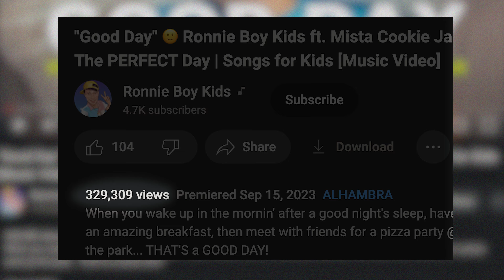Behind the Scenes of the "Good Day" Music Video with Ronnie Boy Kids & Mista Cookie Jar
Behind the Scenes Videographer - Amy Fan

Song Credits
Producer: Marc Lawrence
Writers: Ronnie Boy Kids, ​⁠​⁠​⁠​⁠​⁠@MistaCookieJar, Marc Lawrence, Jujuan Gailey

Video Credits

Friends: Eve, Conor, Skyler, Stella, Blake, Lauren Cullen, Jenny Llave, ​⁠​⁠​⁠​⁠​⁠​⁠‪@EvieKidsTV‬ , Meriden Angeles, Steve Angeles, Kayden, Rommel Andaya, Harmony, Marc Lawrence, Casey,  Lyric, Crystal

Special thanks James Aquino (Wilshire Physical Therapy), Lauren Cullen, & Ninong’s Dessert Lab

Director of Photography: Flint Bayanito
Colorist/Assistant Camera: Randal Kamradt
Production Manager: Cassandra Pimental
BTS: Amy Fan